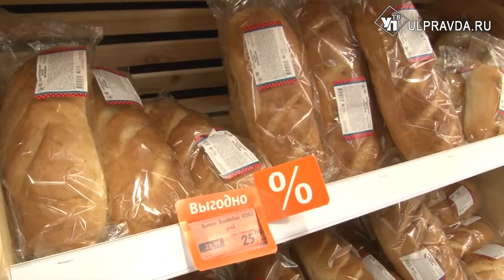Ульяновские производители повышать цены на хлеб не собираются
Уже с 1 ноября в регионах страны может резко подорожать хлеб. На фоне роста цен на пшеницу, а, соответственно, и на муку сельхозпроизводители просят торговые сети повысить цены на хлебобулочные изделия. Подобные новости появились во многих федеральных и региональных СМИ.